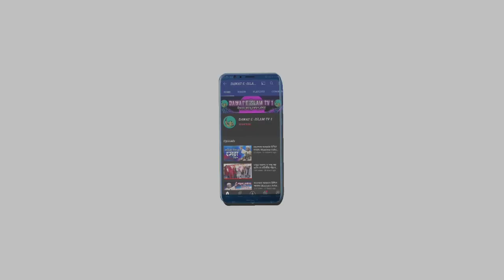ছোট্ট সুনামনির কন্ঠে অসাধারণ একটি সংগীত/cute baby song/অসাধারণ প্রতিভা/DAWAT E ISLAM TV 1